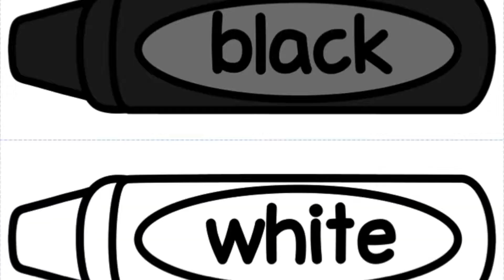Srijan - The Crayons